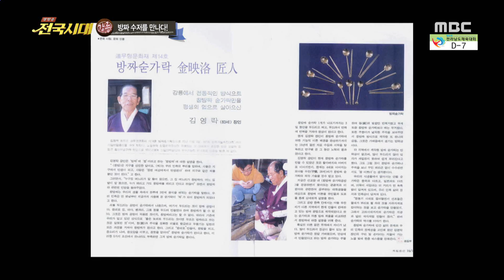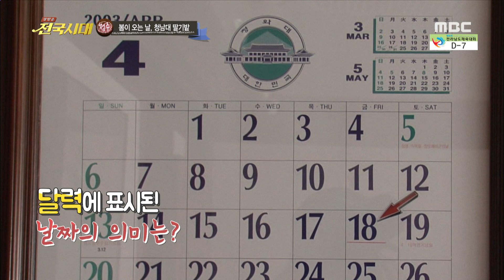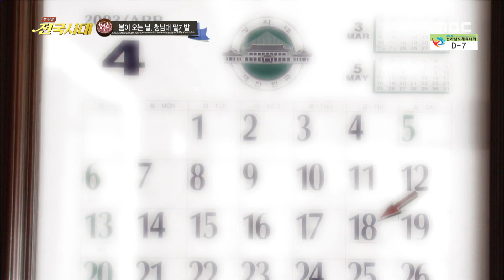[전국시대]170413(목) 미세먼지 해독맛집, 방짜 수저, 플라워 카페, 청남대&딸기밭, 광주 예술의 거리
1. 부산-내 몸을 지켜라! 미세먼지 해독맛집 / 2. 강릉-방짜 수저를 만나다! / 3. 제주-봄을 드려요~ 플라워 카페로 오세요! / 4. 청주-봄이 오는 날, 청남대 & 딸기밭 / 5. 광주-어여쁘다 궁동아! 광주 예술의 거리 / @우리동네 게시판 - 도서관주간 행사 안내 //